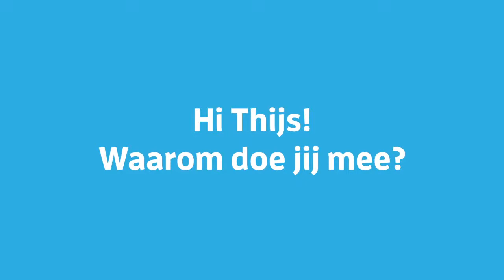MADE BLUE - Horeca Testimonial - 't Misverstant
Thijs Vis van 't Misverstant in Vught steunt MADE BLUE met volle overtuiging. In deze video vertelt hij waarom hij koos voor MADE BLUE en waarom hij vindt dat iedere horecaondernemer morgen nog zou moeten overstappen!